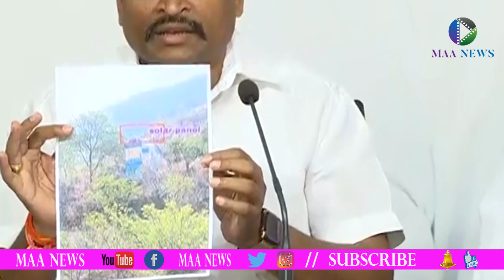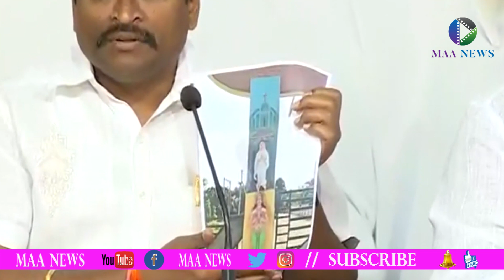AP Endownment Minister Vellampalli Srinivas Press Conference at Vijayawada - maanewstelugu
AP Endownment Minister Vellampalli Srinivas Press Conference at Tadepalle Vijayawada - maanewstelugu
MAANEWS is a leading 24-hours Telugu News channel that presents the complete picture of news stories that are relevant in a  MAANEWS .The channel is India's news headquarters for World, National and Regional news. Founded in 2019 by a team of dynamic journalists, MAANEWS has over the years become the most watched, credible and respected news network in India. With its innovative style and investigative journalism, MAANEWS Telugu has been at the forefront of breaking important news stories as they take place in the world to its viewers.